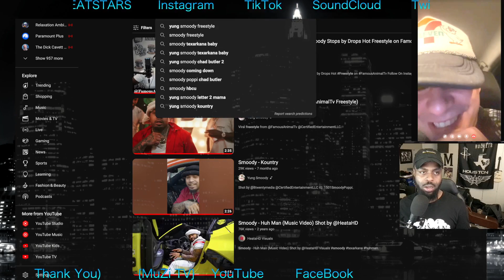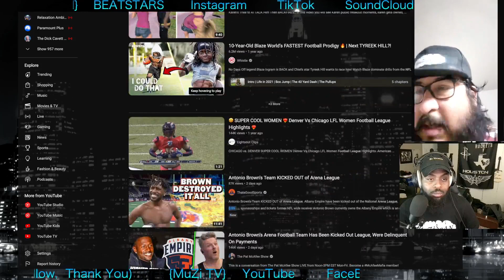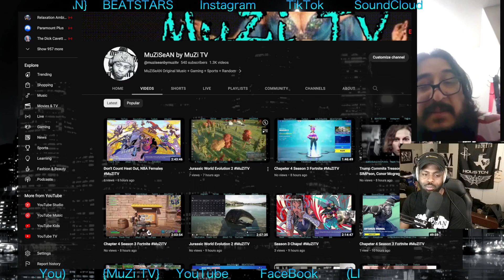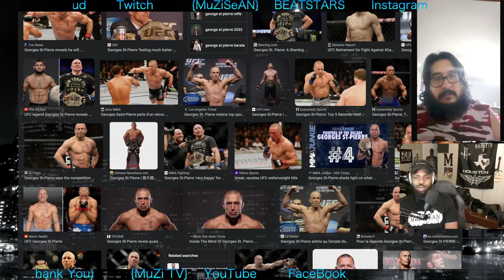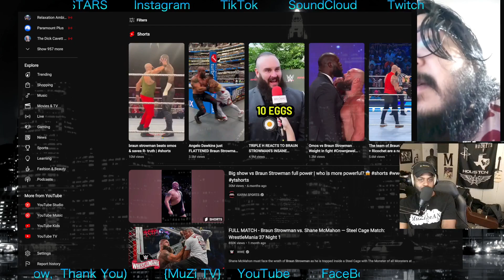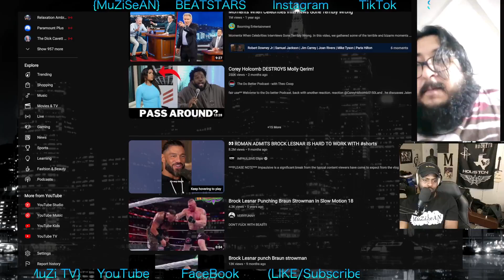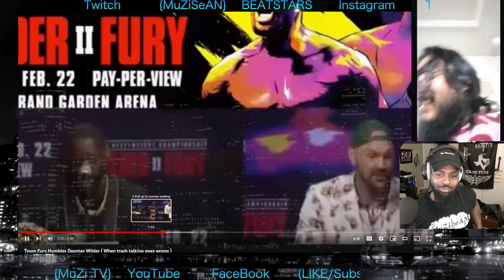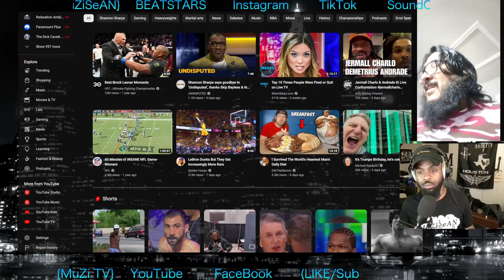Street Scheme Drops Into MuZi TV! AB bought an Arena Football Team?! Players not getting Paid?!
MuZi TV
For music: Spotify, iTunes "Muzisean"
BEATSTARS.com/muzisean
YouTube: MuZiSeAN by MuZi TV
FB Gaming
MuZiSeANstudios